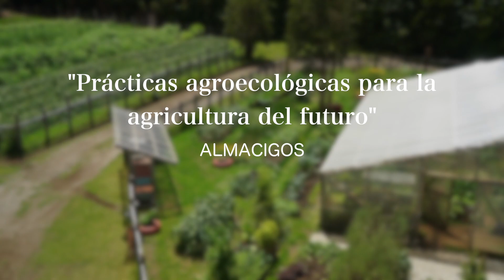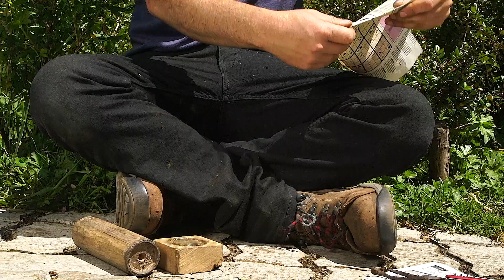"Almácigos" Practicas agroecológicas para la agricultura del futuro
Almacigos